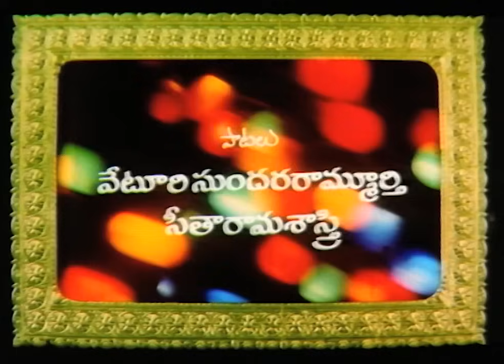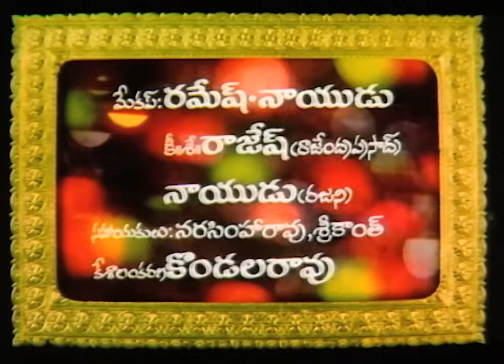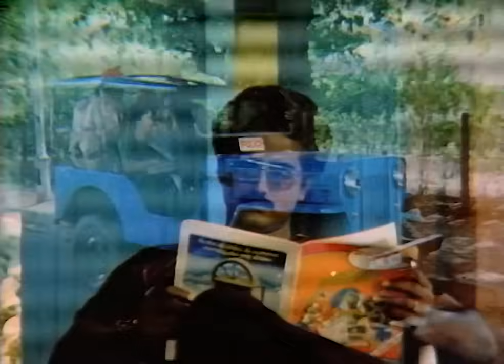Gundammagari Krishnulu Full Movie | Rajendra Prasad & Rajani | Zee Movies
Gundammagari Krishnulu is a 1987 Telugu drama starring Rajendra Prasad, Rajani, Subhalekha Sudhakar, Poornima, and Suryakantham. Pedda Gopala and Chinna Gopala are brothers and they work in different companies and cities. Pedda is transferred to his brothers town. He falls in love with Saroja. Chinna's marriage is canceled so his bride, Lakshmi runs away from home in search of him. She faces a lot of hurdles and is suspected of murder. Finally, the case is closed.